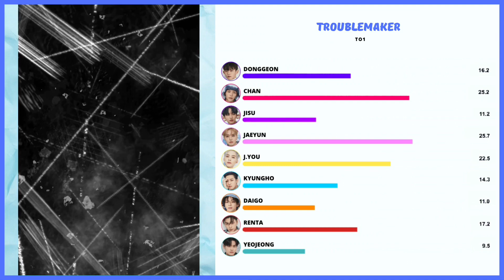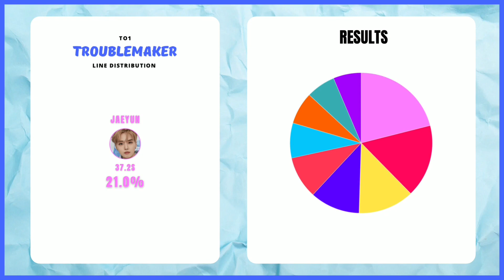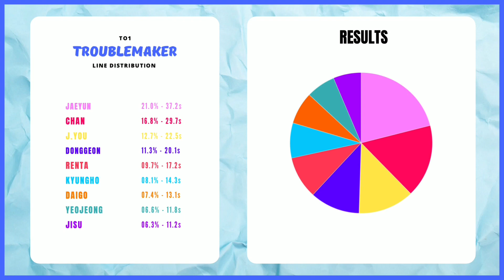TO1 - ‘TROUBLEMAKER’ (Line Distribution+Color Coded)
(Requested by sasbeforever)